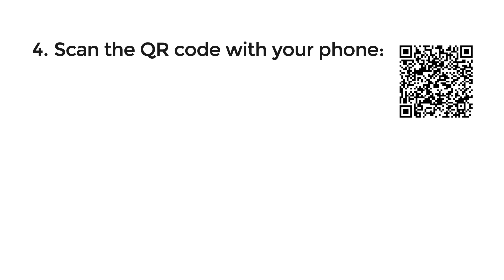Victorious Over Suffering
Easter Sunday has come and gone, the grind continues, and life goes on. If Jesus’ resurrection is such a big deal, why does it feel as if not much has changed? Struggles have not disappeared for us as Christians. We still come under fire for our faith. God’s people all over the world are suffering for the Savior’s sake, and we are not immune to it. Does Easter really matter that much?

It does! Jesus’ victory is our victory! Suffering has met its match at the empty tomb and its hold on us is temporary. Our victory in Christ, though, is forever!